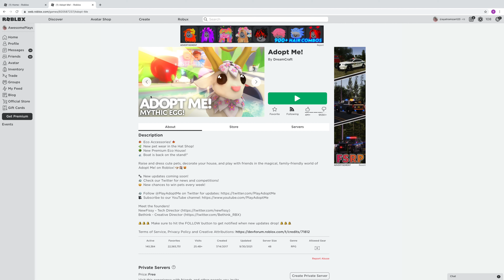Eco update! late! roblox adopt me